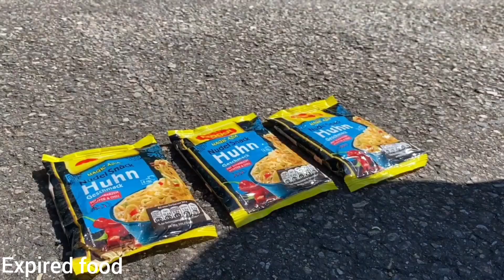The Best Crushing things with Car Compilation! 자동차로 바삭 바삭하고 부드러운 것을 분쇄! 실험용 자동차 대 콜라 슬라임 캔디 토 이 트럭